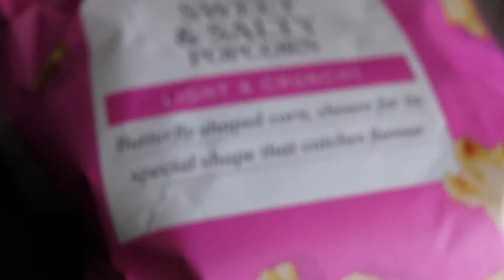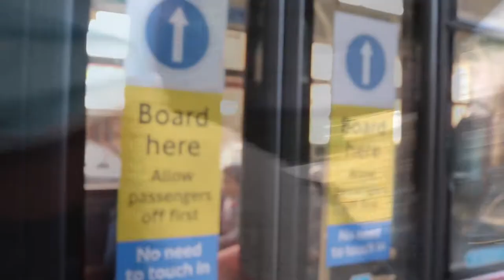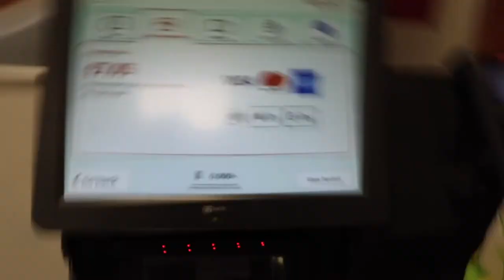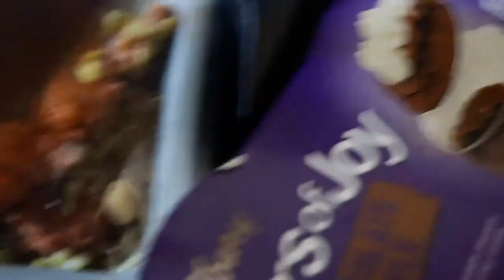23rd Birthday in Quarantine vlog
Welcome to TraySquad 😘😘